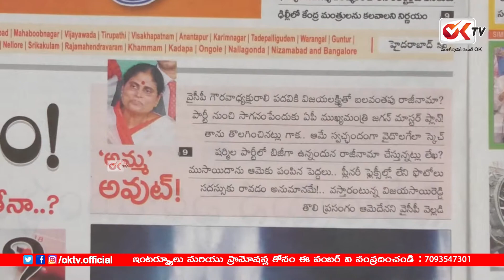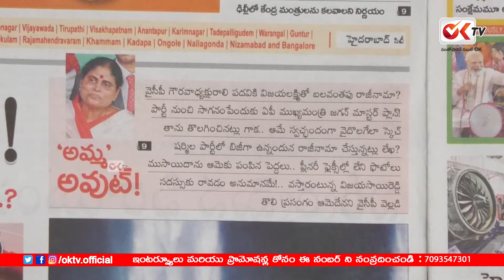అమ్మ అవుట్.. చెల్లి బహిష్కరణ | YSR Vijaya Lakshmi resignation | YS Sharmila | Jagan YSRCP | Ok tv